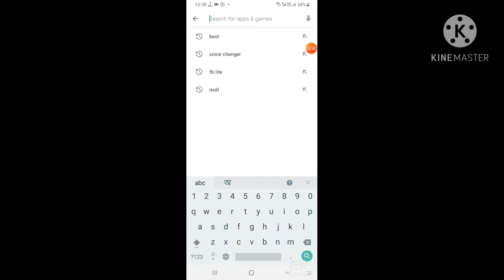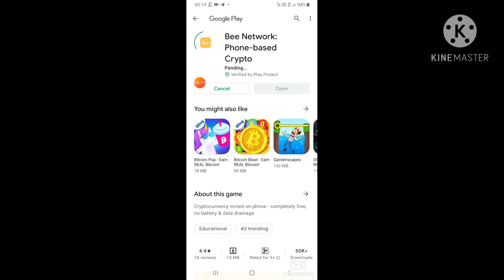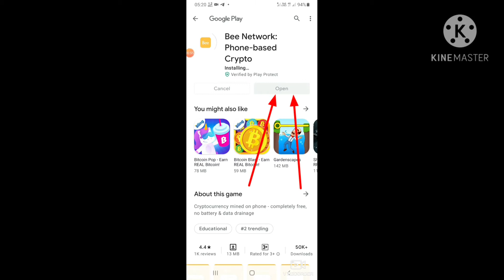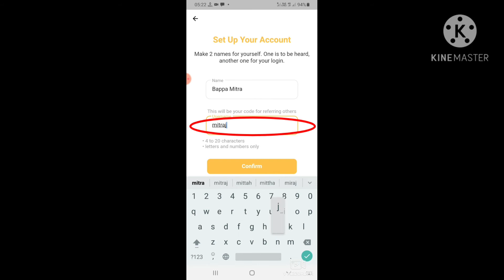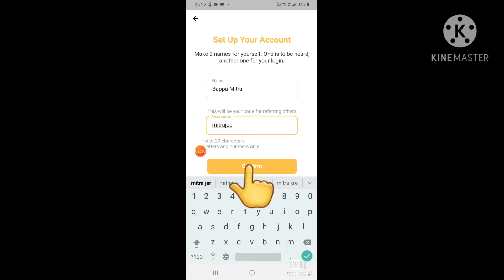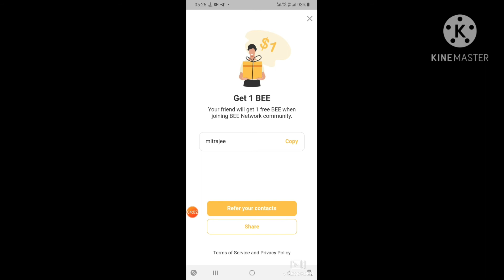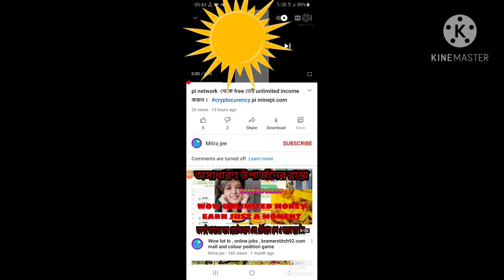Bee Network ,free best minning app, bee coin , bee network , 1 bee caoin=₹?, crypto currency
BEE NETWORK

REDER CODE :- mitrajee

pi network Registation link

invitation code :- mitrajee
refer code :-mitrajee

same yo same pi network and fast mining speed

BEE NETWORK

REDER CODE :- mitrajee

daily checkin your poin

no work

 প্রতিদিন জাস্ট এই দুটো অ্যাপস কে ওপেন করে  Earn অপশনে ফোনের ট্যাপ করবেন এবং মাইনিং বেড়েই যাবে অর্থাৎ আপনার পয়েন্ট বেড়ে যাবে,  না হলে পয়েন্ট আপনার স্টপ হয়ে যাবে ।

Easiest way to buy/sell 100s of crypto. Signup on CoinSwitch Kuber using my referral and first 10 users will get Rs. 50 worth FREE BTC. Link expires in 48 hours

my contact and whatsapp number